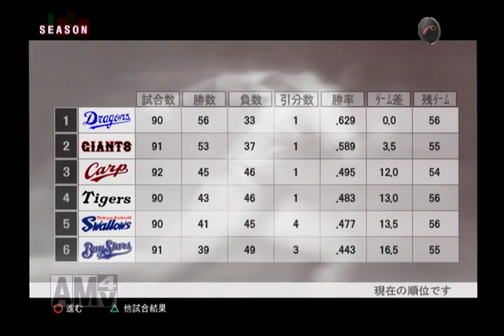リアル系プロ野球ゲームで振り返る巨人軍の野望＃06-10（2006年オールスターゲーム）【プロ野球 熱スタ2006】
2001年から1年ごとにゲームを変えながら読売ジャイアンツを中心にプロ野球チームの戦いぶりを観ていきます。
2006年の観戦ソフトは『プロ野球 熱スタ2006』。
＊シーズン終了後に『プロ野球スピリッツ3』でトーナメント戦を行なう予定です。

Ｖ逸の責任をとって堀内監督が辞任し、原辰徳が3年ぶりに監督復帰しました。
長距離砲の清原和博やタフィ・ローズなどが退団しましたが、ロッテの李承燁や新外国人のジョー・ディロン、守備の名手である小坂誠などを獲得。
投手はＦＡで中日の野口茂樹と西武の豊田清、オリックスからはジェレミー・パウエルを獲得。
生まれ変わった新生原巨人の逆襲が始まります。

ペナントレース前半終盤に5連敗した巨人は現在リーグ2位。
後半戦の死闘の前に両リーグのスター選手が真夏の夢の球宴で対決します。
＊『プロ野球 熱スタ2006』では1試合のみ。